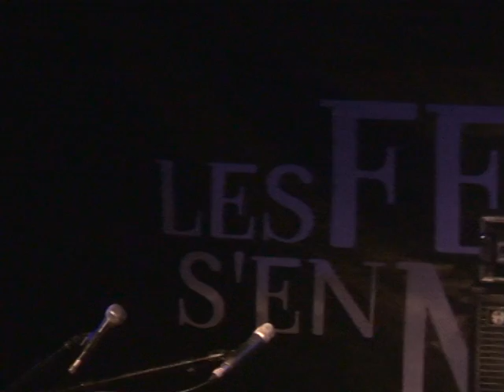Telepathe 25/04/09 Paris, maroquinerie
@ festival Les Femmes S'en Mêlent